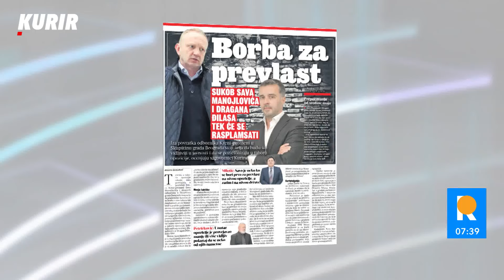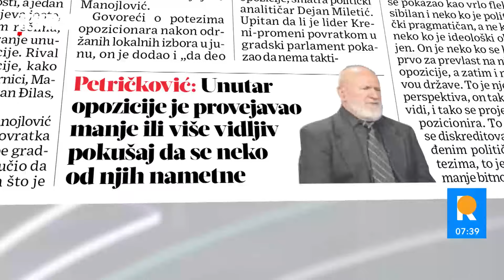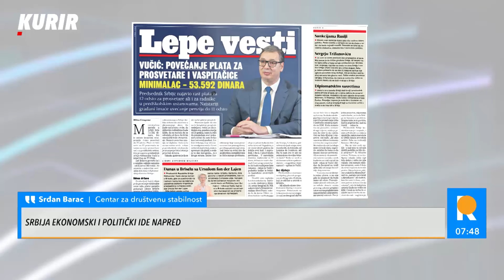SVAKO KO IMA TELEFON POSTAJE MEDIJ - Činjenice preuzimaju sa društvenih mreža, a prave studije nema!